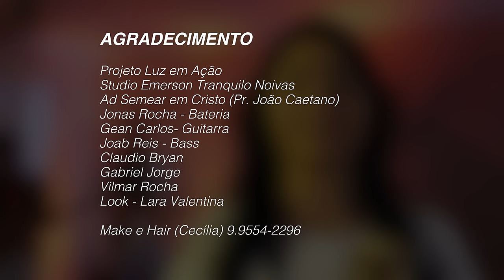Eu Não Vou Parar De Adorar | Andrielly Silva | Live Home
Live Home Eu Não Vou Parar De Adorar Andrielly Silva
Gravado em 26/05/2018 - Por Joabe Filmes
Musica produzida Por: Felipe Rodrigues ( Central Studio)